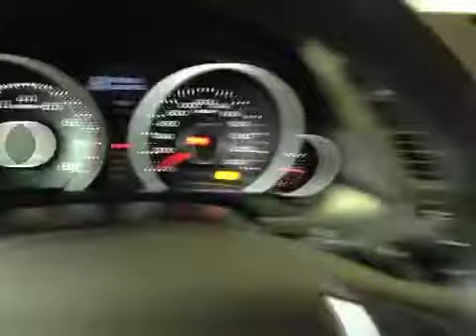2010 Acura TL 4dr Sdn Auto 2WD | Whitby Oshawa Honda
This is a 2010 Acura TL 4dr Sdn Auto 2WD with A/T transmission White color and Black interior color.  This video is recorded and uploaded by cDemo Mobile Inspector